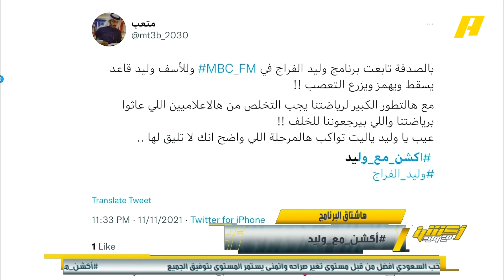مغرد: للأسف انت تسقط وتزرع التعصب ولا تنفع لهذه المرحلة وليد_الفراج: نحن في الوقت البدل الضايع ..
مغرد: للأسف انت تسقط وتزرع التعصب ولا تنفع لهذه المرحلة وليد_الفراج: نحن في الوقت بدل الضايع .. إذا كان عنوان البليهي منرفزك فهذا شيء اخر ‏⁧